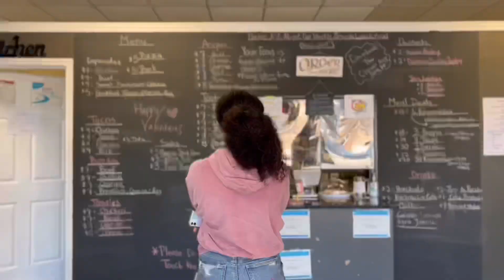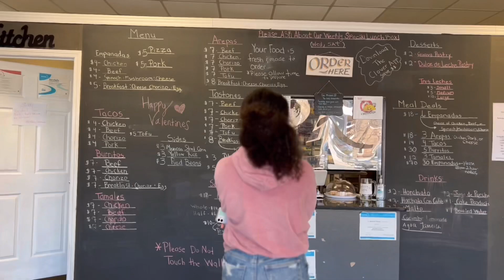Self-Centered Birthday video | 27 to 28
Lets see if YouTube will even let this stay up!

Music
27 by Passenger
2014

Doesn’t belong to me!